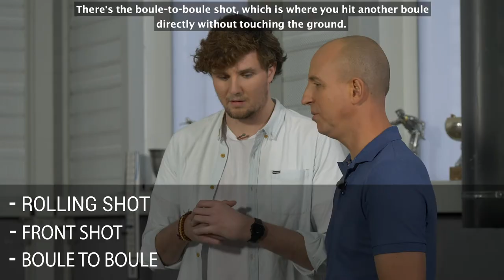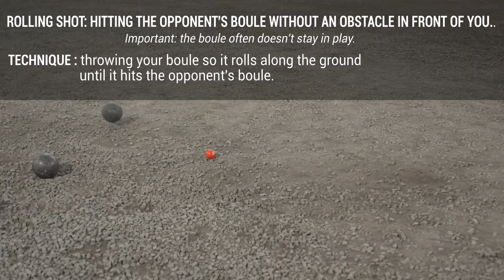How to shoot -Petanque skills, techniques and tips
Rolling shot, boule to boule or jumping over ... Baptiste and Alexandre will teach you a few tricks for shooting a boule while playing Petanque. Let's practice to improve your shooting.